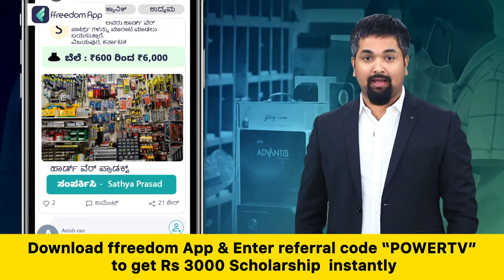HD Kumaraswamy : ಮುಸ್ಲಿಂ ಸಮುದಾಯದವರು ಬೀದಿಗಿಳಿದಿದ್ರೆ ಏನ್ ಆಗಿರೋದು..?| Power TV News